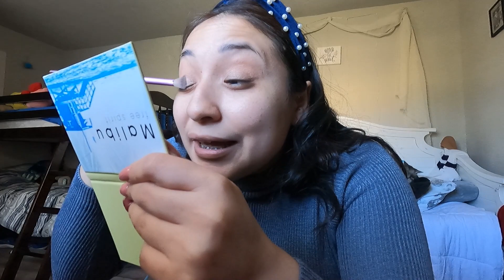I got braces at 33